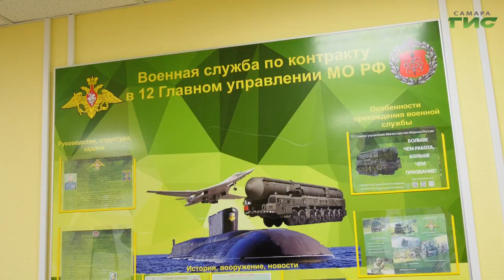Для добровольцев, заключивших контракт, единовременная выплата составляет 1 205 000 рублей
В Самарском регионе по поручению врио губернатора Вячеслава Федорищева увеличили единовременную выплату при заключении контракта о прохождении военной службы. Сейчас, с учетом федерального повышения, выплата составляет 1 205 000  руб.  Подробную информацию о поступлении на контрактную службу можно узнать в самарском пункте отбора по адресу: улица Ленинская, 147.